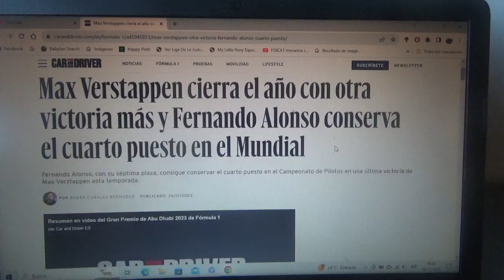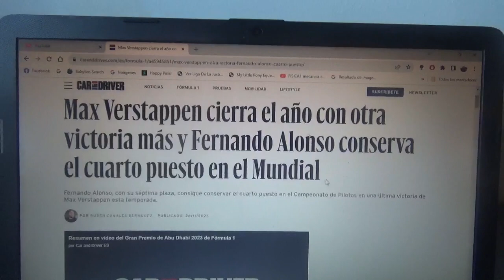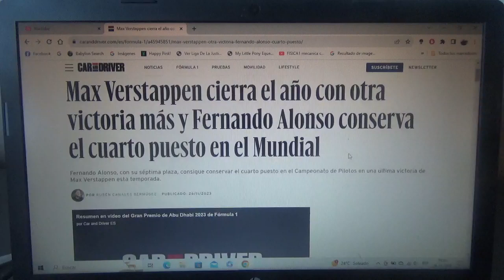Resumen GP de Abu Dhabi 2023 de F1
Un resumen de lo que fue la última competencia de la ya terminada Temporada 2023 de Fórmula 1 disputada en el Circuito Yas Marina en la Isla Yas en esta misma ciudad de Emiratos Árabes Unidos donde el ganador fue el neerlandés oriundo de Hasselt Bélgica nuevo tricampeón mundial Max Emilian Verstappen seguido del monegasco de Scuderia Ferrari Charles Leclerc y el británico de Mercedes Benz George Russell 2do y 3er lugar respectivamente

Pronto les tendré un resumen de lo que fue la Temporada 2023 de la Fórmula 1